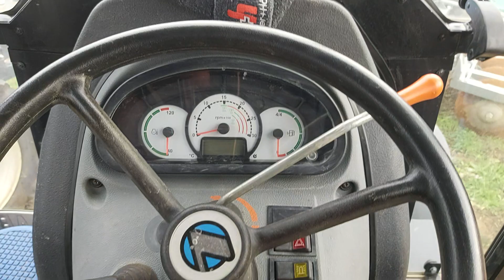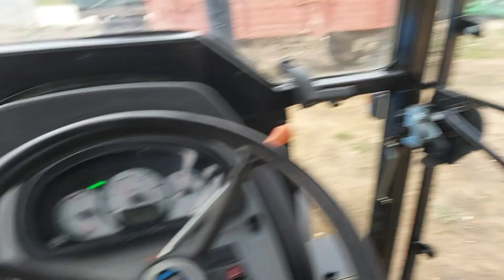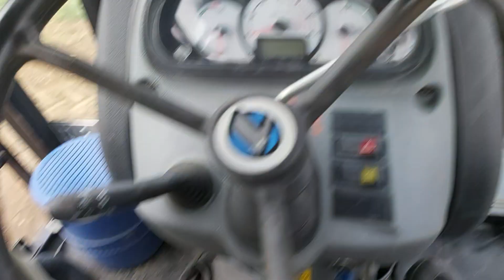Landini globe 80 bol aragaz